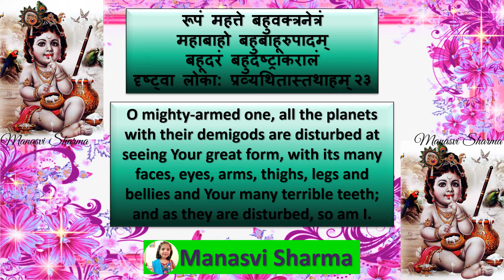Bhagwadgeeta🦚 📕 🦚 Chapter1⃣1⃣ 🦚Shloka2⃣3⃣🦚🦚 (By - Manasvi Sharma)